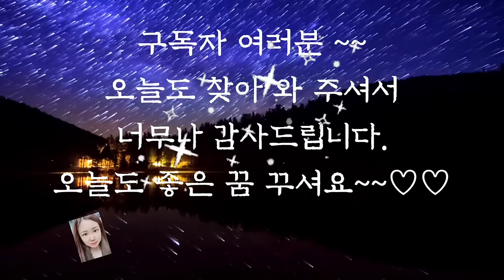💕어른들을 위한 옛날이야기💕/아이를 길러준 개/전래동화/옛날이야기/수면동화/오디오북/잠들기전동화/동화/잠자리동화/야담/신혜tv/설화//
아이를 길러 준 개(0:00)
 충성을 다한 황구 (8:22)
젊은이와 삽살이 (18:15)
전우치 (27:59)
이야기 정리 및 의견(1:01:33)

충성을 다한 황구 이야기는 주인을 죽이려는 아내를 죽이고 자신의 목숨을 바쳐서 주인을 살려낸 개에 관한 이야기입니다.
보통 옛날 이야기에서는 자신의 살려준 은인에게 개가 은혜를 갖는다는 이야기가 많이 나오는데 이 이야기는 단지 주인이라는 이유로 충성을 다한개의 이야기였습니다.
개라는 동물은 단지 그냥 주인이라는 이유로 충성을 다하는 특성 때문에 오늘날까지도 인간 옆에 가까이 지내는 동물로 남아 있는 것이 아닌가 싶습니다. 오늘도 재미있는 옛날 이야기와 함께 편안한 잠자리 되시길 바랍니다.